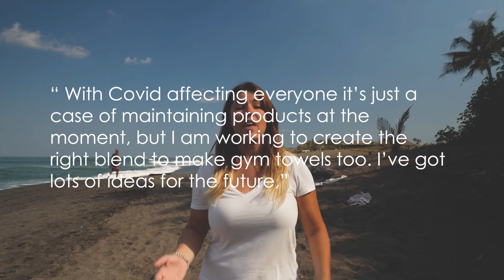SomerSide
Getting dry is more comfortable and more ethical with SomerSide